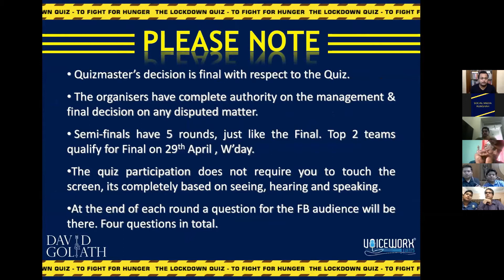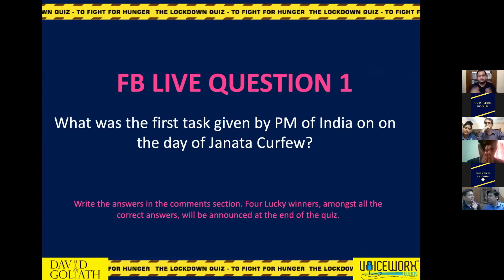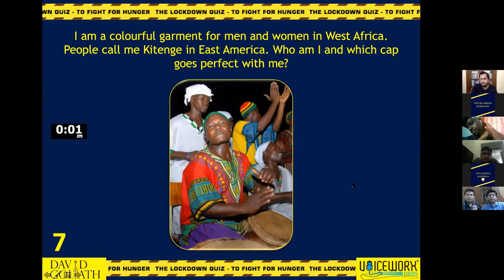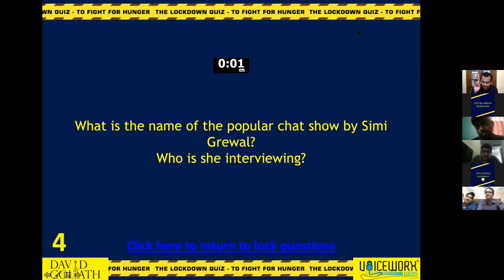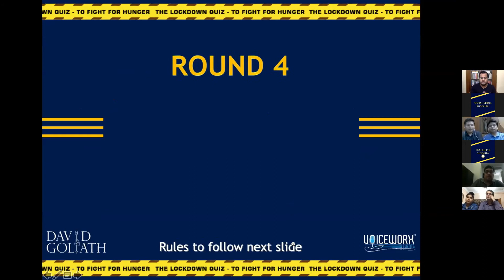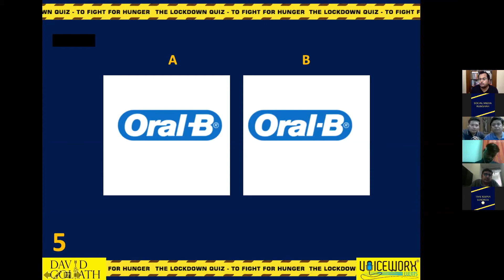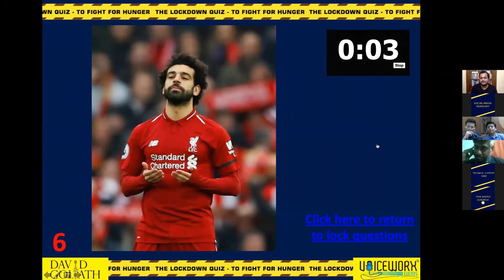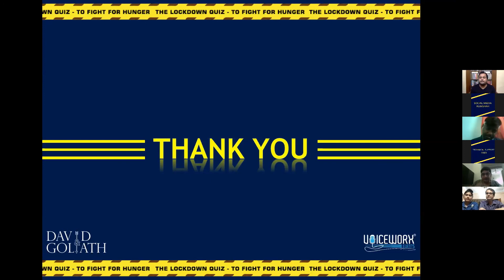Lockdown Quiz (Online) // Season 1 // First Semi-Final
David & Goliath presents The Lockdown Quiz by Voiceworx Events
(Team Intro at 00:47 , Quiz starts at 3:03​, Team reaction at 54:16 ​​)

Episode 5 //  SEMI-FINAL
Time – 4:00 PM to 5:00 PM
Dates: 26th April 2020 (Streamed LIVE on Facebook)
Total teams – 4 teams

David & Goliath along with Voiceworx set out to encourage and promote food donation at a time such as this, when millions are sleeping hungry, without access or privilege to basic supplies.

The virtual quiz had participants on Zoom during COVID-19 lockdown while viewers could watch and comment live on Facebook. Quiz was hosted by
Rehan Waris, Chief of Voiceworx Events. A total of 7 episodes/rounds was streamed in this season.

Besides the social cause Rehan believes, “With this, we are hoping to spread a little joy in these dark times, keep our minds active, and offer connection despite isolation!”

David & Goliath gave away over 1000 kgs of rice and 1000 kgs of dal to the TOP 3 at the end of the Season. In turn, they distributed the same to the needy in their locality.